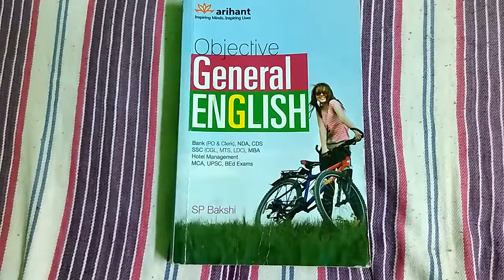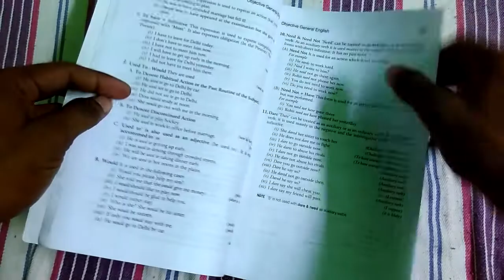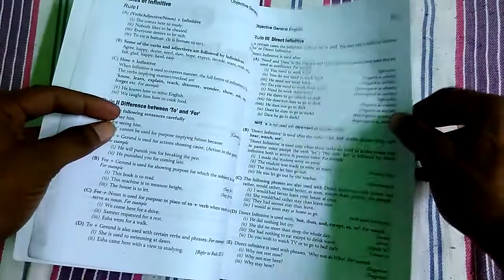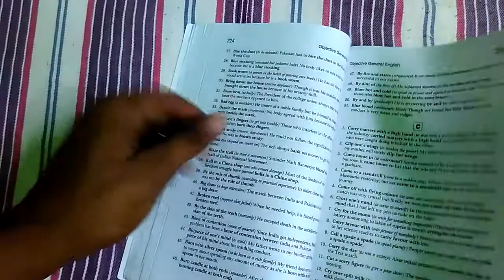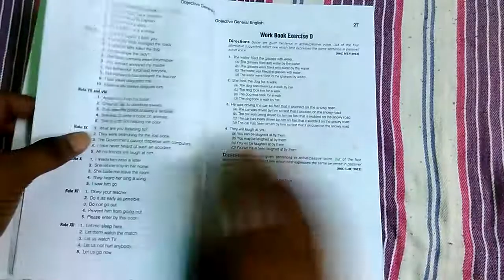Objective General English Book By SP Bakshi Review 2017 Hindi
All Competitive Exam Book To Prepare For NDA, Bank PO, SSC, CCS, MBA,UPSC, And Other Exams.